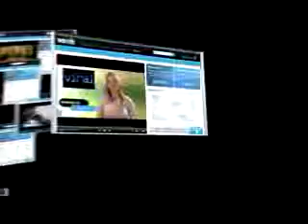Current Mass Tort News Find an Attorney, Lawyer, Legal Advi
Video in which Chris Placitella discusses current events related to mass torts, from LegalView.com Information on class action lawsuits, class action attorneys, and more from http // and http //